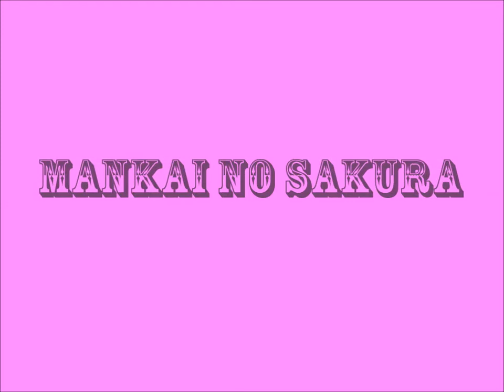Mankai No Sakura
A taste of my upcoming release, which I hope will be available sometime in April! As you may realize: I want spring now!!